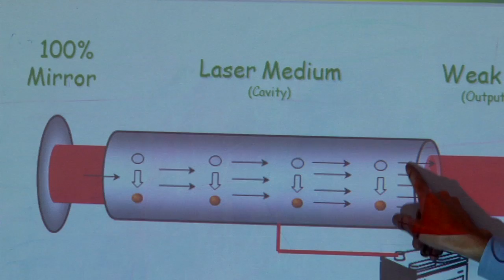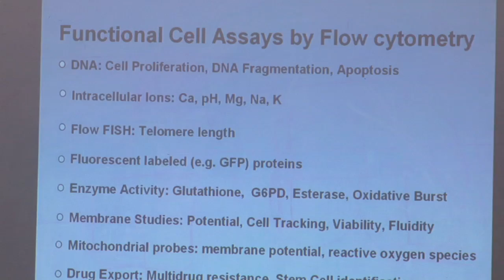Building Flow Cytometers Workshop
At Cleveland High School in Seattle, teacher Jeff Shaver brought students and teachers together with leading researchers and engineers for an experiment: could they build flow cytometers, which  run from $100K to $1 million for $500? The result impacted everyone involved.